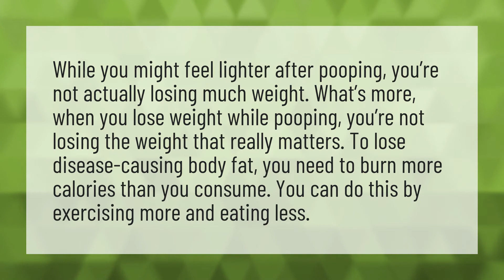Do you weigh less after a poo?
Water Gain Weight • Do you weigh less after a poo?